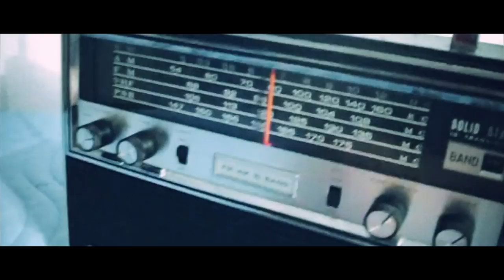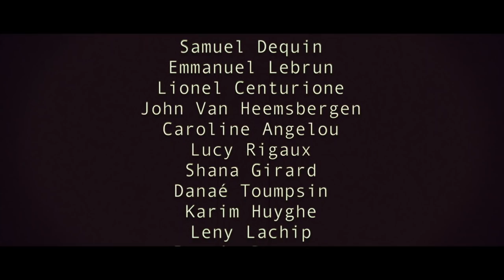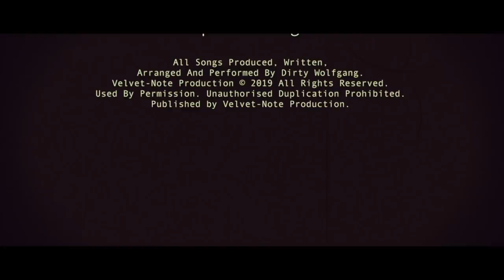Episode 1 - Old School Bastard - Dirty Wolfgang ( Official )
Music Video for the Single "Old School Bastard" - Dirty Wolfgang

All Songs Produced, Written, Arranged And Performed By Dirty Wolfgang. Used By Permission. Published by Velvet-Note Production.

Logo by David Ackermans